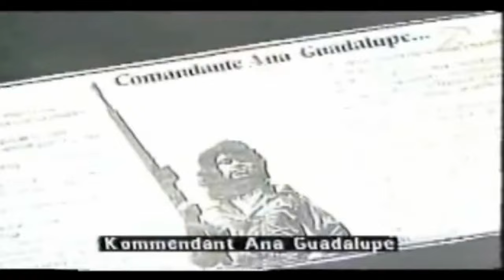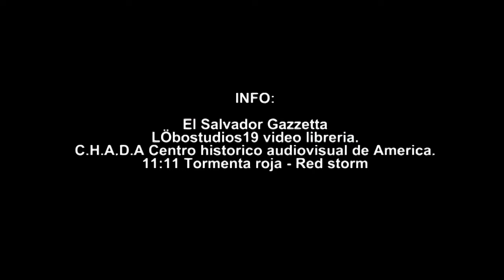CASO SECUESTROS EL SALVADOR - ANTES Y DESPUES DE LA GUERRA - REPORTAJES 1992 - 2021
LOS SECUESTROS EN EL SALVADOR - ANTES Y DESPUES DE LA GUERRA - FMLN - REPORTAJES 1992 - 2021

PCS/ERP/RN/FPL/PRTC.

INFO:
Coprefa
TCS
LÖbostudios19
C.H.A.D.A Centro histórico audiovisual de América.
El Salvador Gazzetta
11:11 Tormenta roja - Red storm

LIKE & SUB !